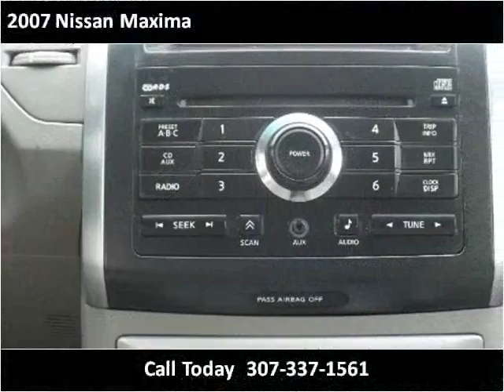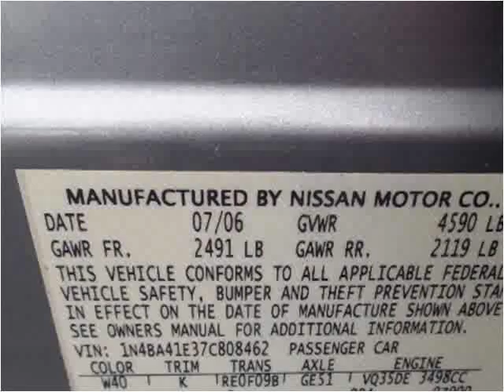2007 Nissan Maxima Used Cars Mills WY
This 2007 Nissan Maxima is available from World Class Autos.